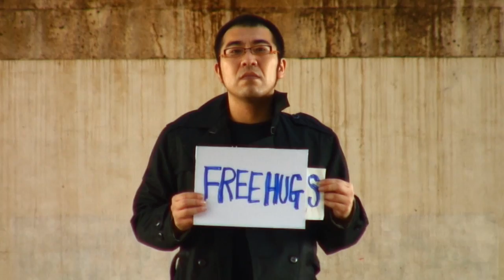【短編映画】ガン=カタ・シンドローム GUN=KATA Syndrome soezimax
A day of summer.I met a man strange.I don't know why.My imagination has runaway?Is it the GUN=KATA syndrome?What do you think?

This movie is "YouTube NextUp" projects.
by SOEZIMAX

ある夏の日に出会った不思議な男。やがて妄想は暴走していき・・・ガンカタ症候群にかかるとこうなります。

出演：SOEZIMAX　土性正照　横田愛実

脚本・監督　SOEZIMAX

CAST :
SOEZIMAX  Masateru Dosho  Aimi Yokota

Director of photography : Satoshi Sato
Sound : Tadatoshi Sugawa  Hana Okada
Directed & Produced by SOEZIMAX

★Who's SOEZIMAX?